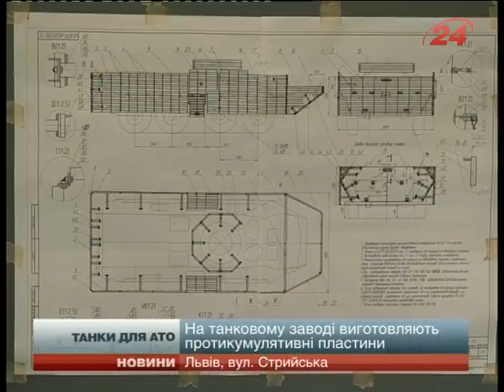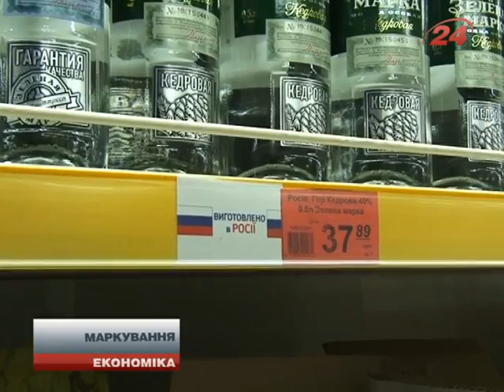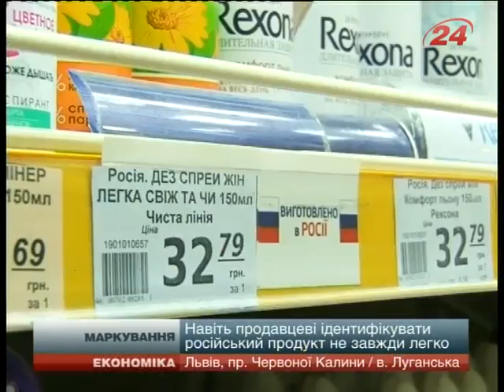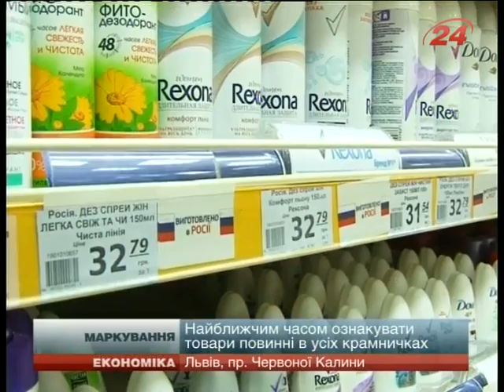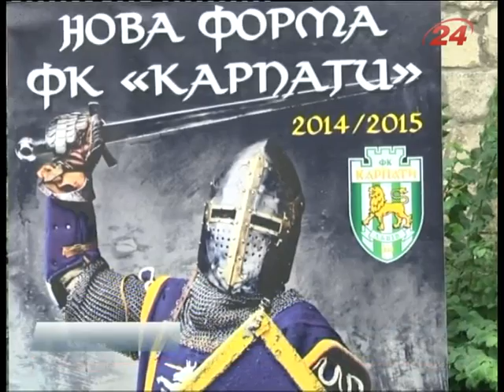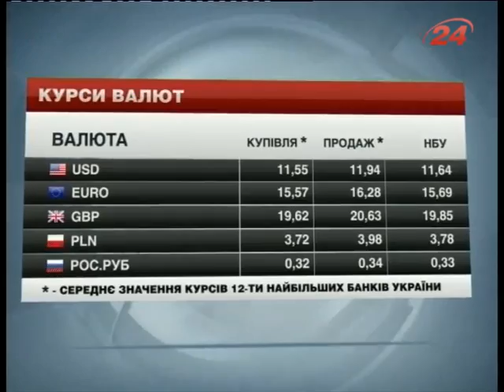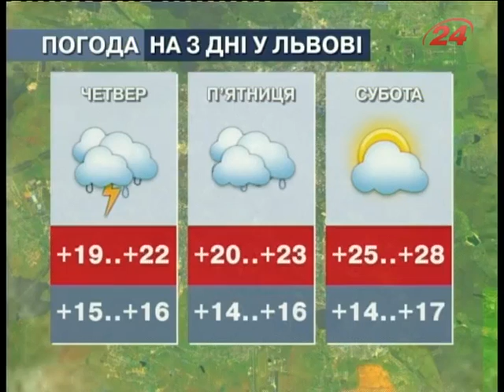Головні новини Львова за 23.07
НАШ ВКЛАД. Броньовані ремонтно-евакуаційні машини та артилерійські установки на схід постачатиме Львів. Міністерство оборони дало спецзамовлення танковому заводу. ЦЕ КІНЕЦЬ. «Геть!» з Верховної Ради. Розформування комуністичної партії -- перший крок до засудження її дій.  ЦІННІ ЛОТИ. Гаражний розпродаж в порятунок. «Автосотня» та організація «Рабів до раю не пускають» продадуть лоти зірок задля...